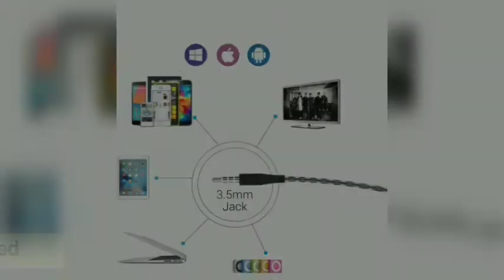new best Earphone's under ₹399 | best Earphone's 2021 letest tech_review 2021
portronics
por-1070

best Earphone's under 500
top 5 Earphone's under 400
top 5 Earphone's under 1000
top 5 headphones under 500
top 3 headphones under 1000
best Earphone's low price 2021